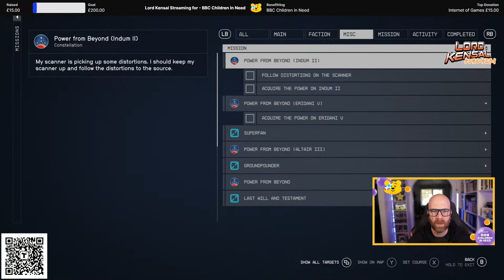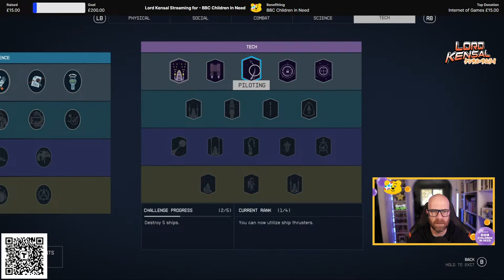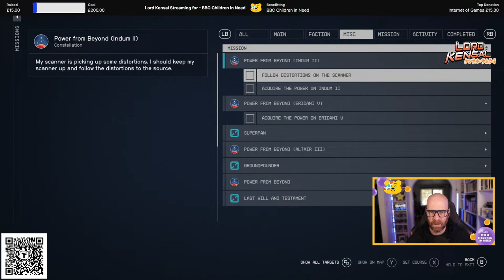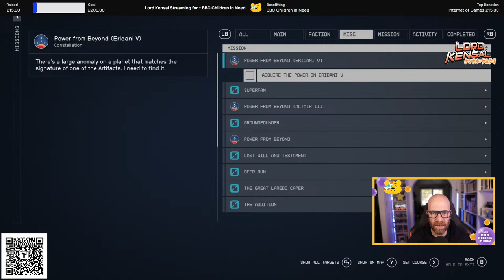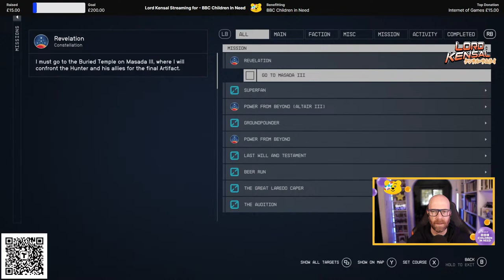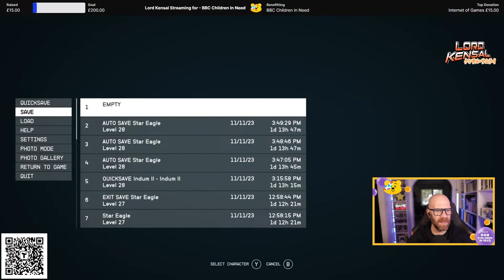Game to Give - More LIVE Streaming for BBC Children In Need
I'll be streaming at various times over the weekend for BBC Children In Need, as part of the "Game to Give".
I had a little input as an "advisor" into this - so it would be great to get your support and help raise money for the next generation of gamers. and everything else.